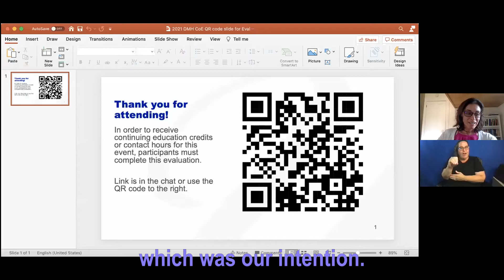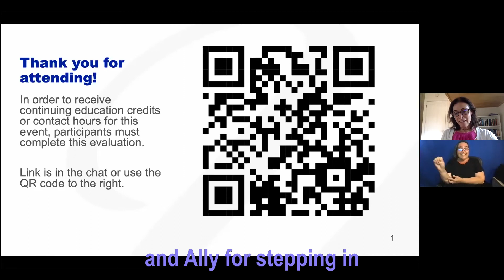Wrap up and Closing Remarks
2021 Annual MA DMH Research Centers of Excellence Conference
How Stakeholder-Engaged Research Can Change Care Provision and Policy: An Inside Look at the Centers of Excellence

Cori Cather, Director of MGH COE
Maryann Davis, Director of iSPARC

In October 2018, DMH funded two new centers of research excellence: UMass Chan Medical School’s Implementation Science & Practice Advances Research Center (iSPARC) & Massachusetts General Hospital’s Center of Excellence for Psychosocial and Systemic Research.

This is the first research conference for those two centers.